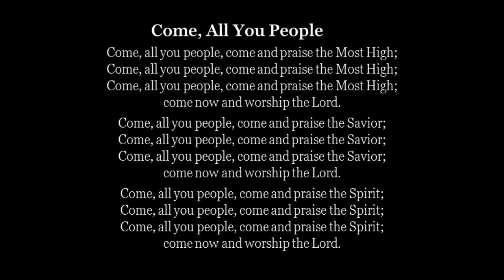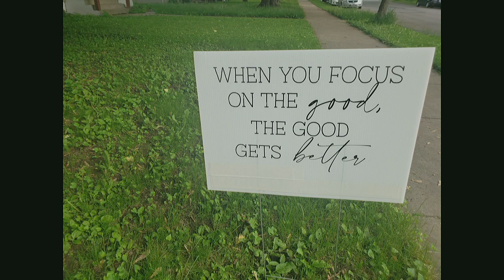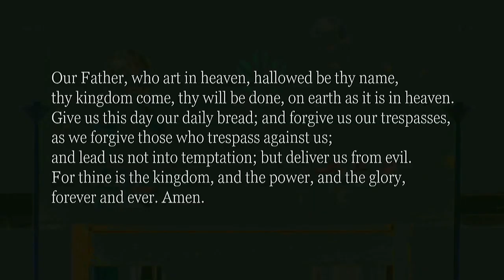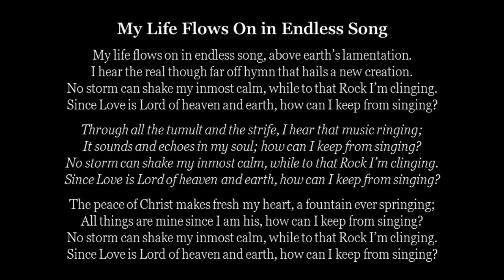GLC Worship June 14, 2020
Worship from Gethsemane Lutheran Church, Hopkins, MN for the Second Sunday after Pentecost, June 14, 2020.  for more information and to view the accompanying service bulletin.